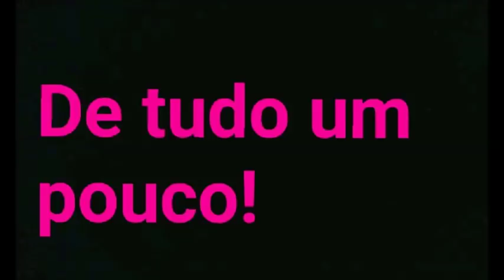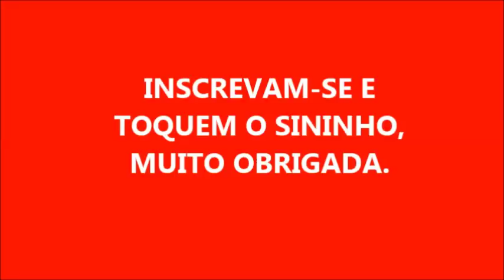FAÇA UMA LIMPEZA EM SEU COLCHÃO!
RECEITA COMPLETA

325 ML DE ÁGUA OXIGENADA
3 COLHERES DE SOPA DE BICARBONATO DE SÓDIO